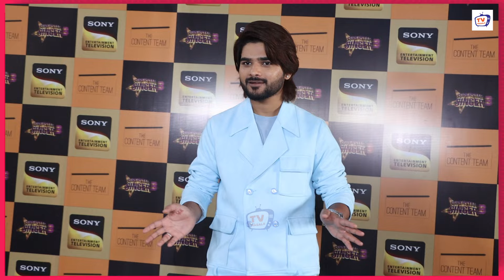Superstar Singer 3 Episode Shoot With Pawandeep Rajan, Neha Kakkar, Mohd Danish And Sayali Kamble